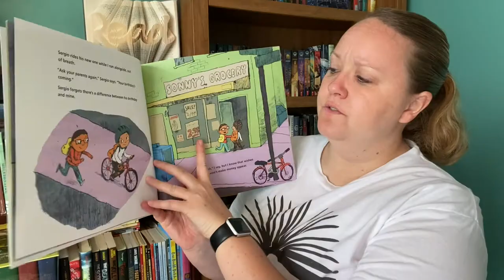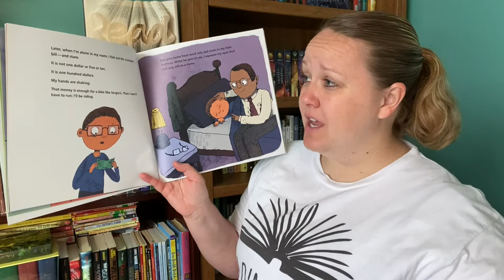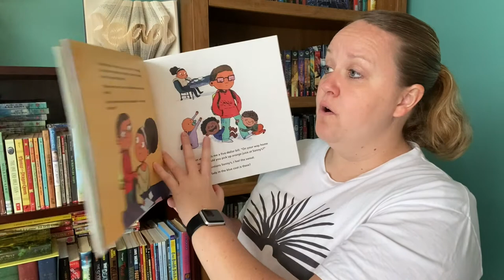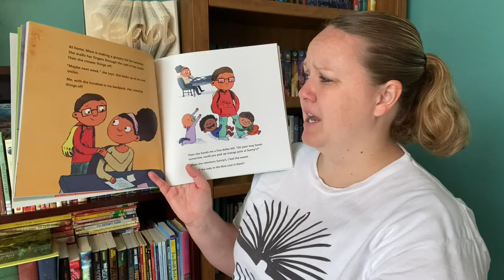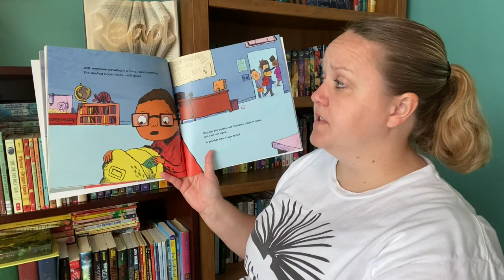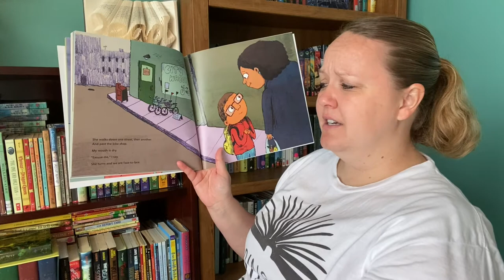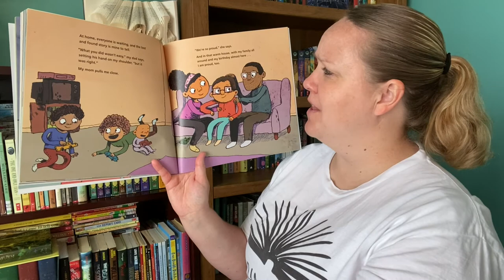Storytime with Ms. Gray - "A Bike Like Sergio's"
"A Bike Like Sergio's" written by Maribeth Boelts and illustrated by Noah Z. Jones. Published by Scholastic Inc., first printed in January 2018.

Read by Heather Gray for the remote digital learning of her second grade students.